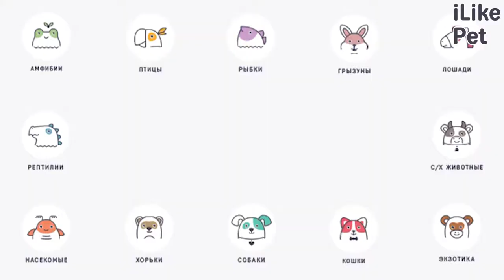4 причины пикацизма у кошек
Пикацизм у кошек — это беспорядочное употребление в пишу несъедобных, а иногда и очень вредных для организма веществ. Такое отклонение от нормального поведения считается одним из самых опасных для мяукующих.